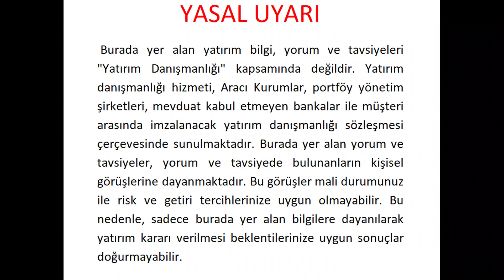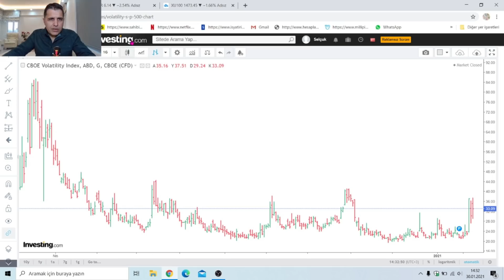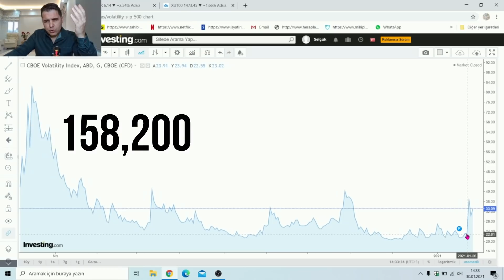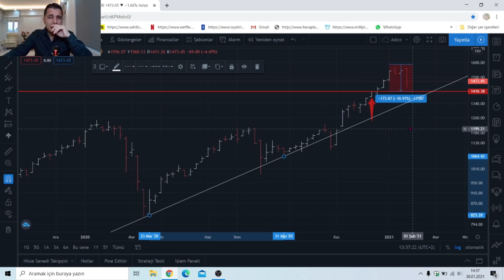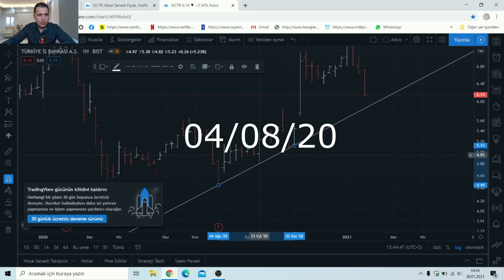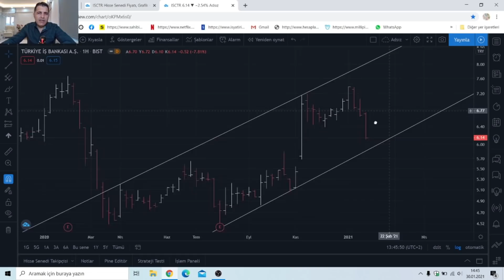BORSADA UCUZ KALMIŞ HİSSELER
Borsa da hangi tür hisseler pahalı, hangi sektör hisseler kademeli alıma uygundur?